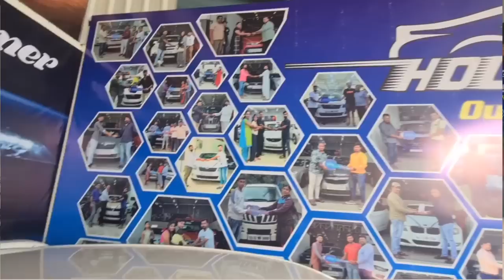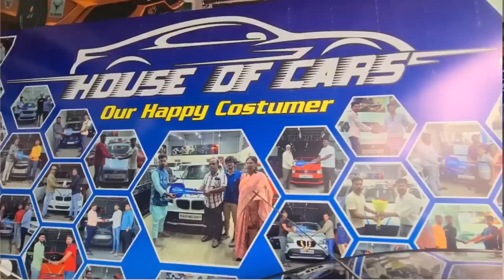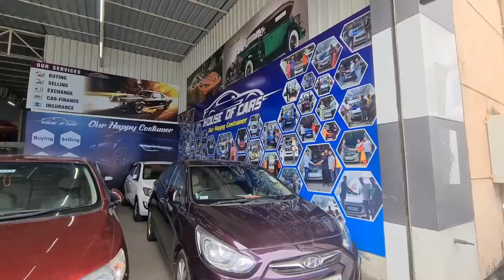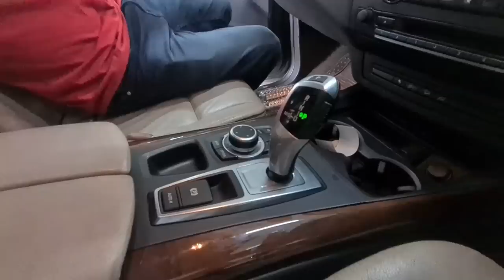Used Cars In Bangalore At House Of Cars | Low Budget To Luxary Cars | carsworldkannada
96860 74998 (Sameer) 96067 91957 (Tousif)

Location :

Metro pillar number 165, cross, Kanakapura Rd, Konanakunte, Bengaluru, Karnataka 560062